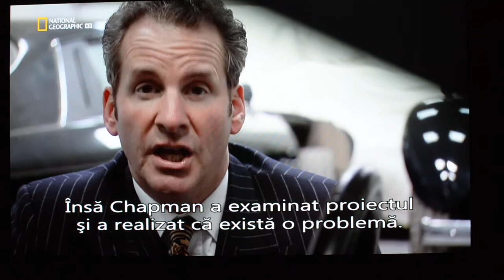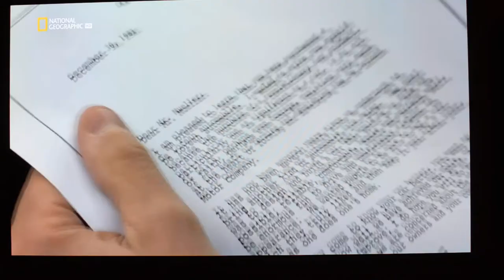OLED 65B7v calibrat Rec.709 semnal 1080i